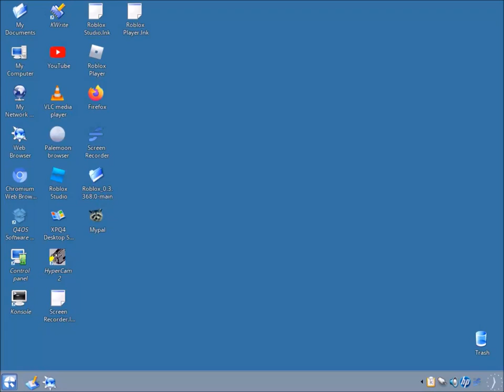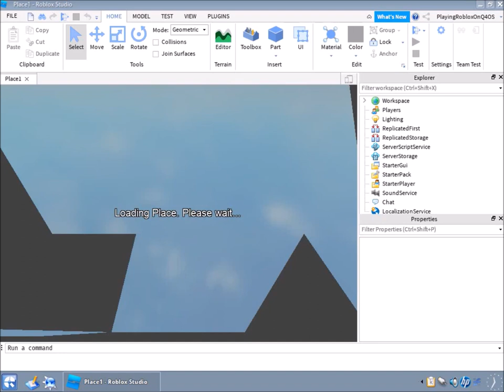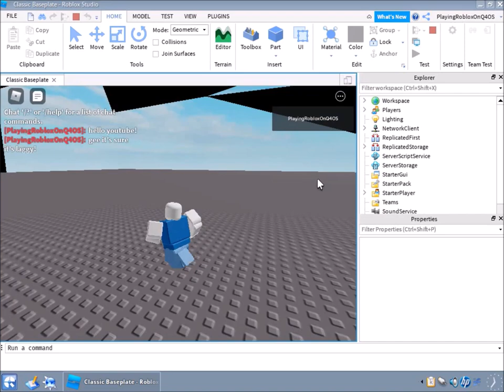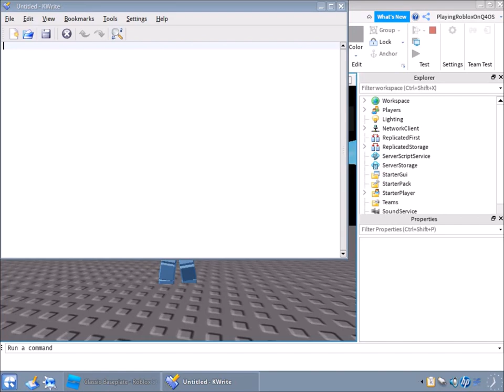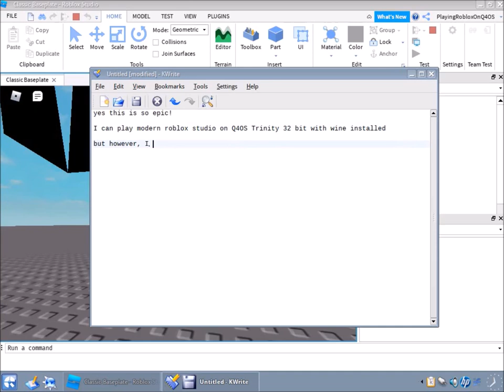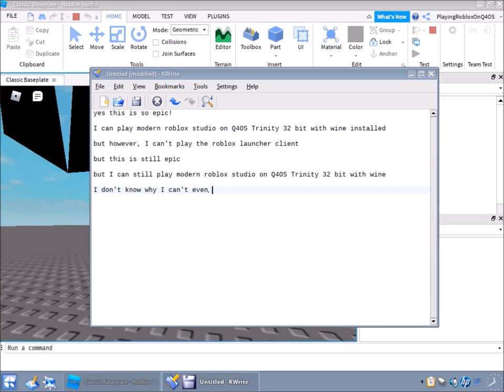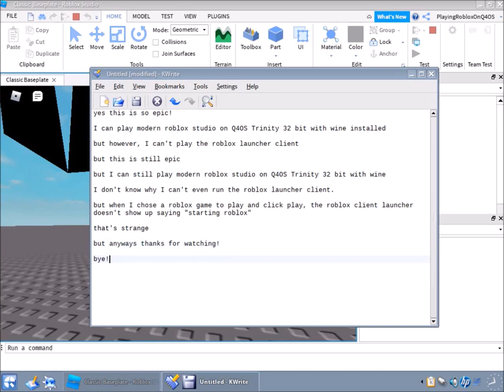Running Modern Roblox Studio on Q4OS Trinity 32 bit linux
I finally installed roblox launcher and studio on Q4OS Trinity 32 bit with Wine Installed, I didn't install grapejuice linux because Q4OS Trinity 32 bit didn't allow it to work. So I had to install launcher and studio without installing grapejuice. But I think I'll try to install grapejuice on Q4OS Trinity 64 bit edition soon!

anyways I hope you guys enjoyed this video!

Also the problem I found while trying to launch the roblox client launcher is when I open up chromium browser, log in and click play on a roblox game. It says like "Open xdg-open?" I click on "Open xdg-open" It didn't do anything, the roblox client launcher didn't say "Starting Roblox" or anything.